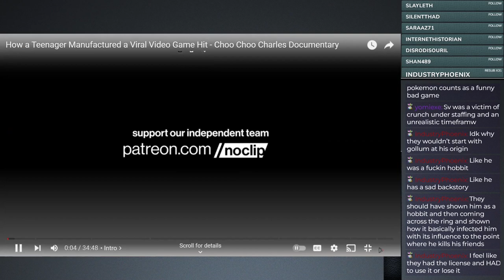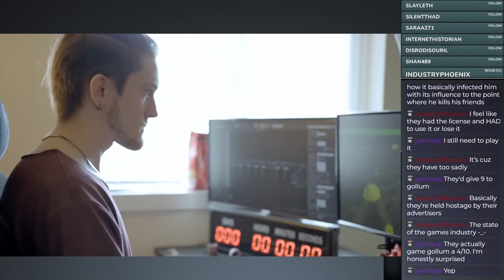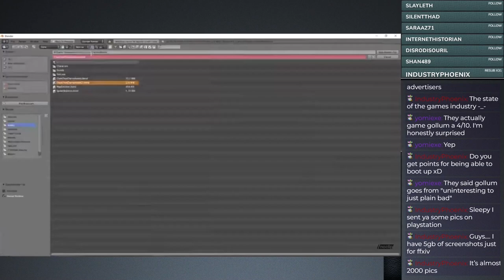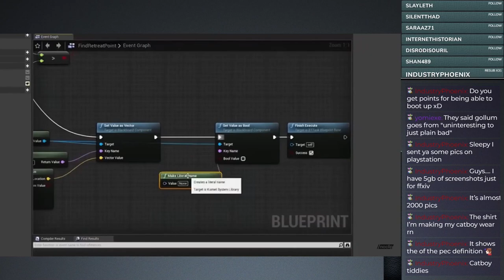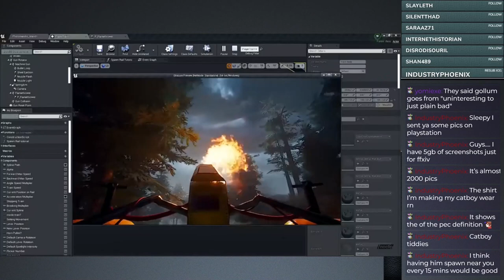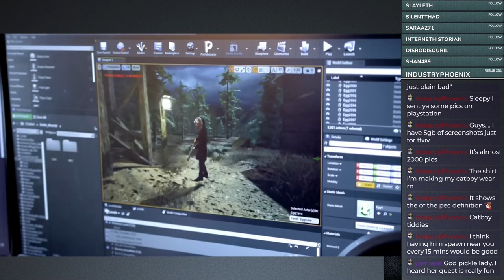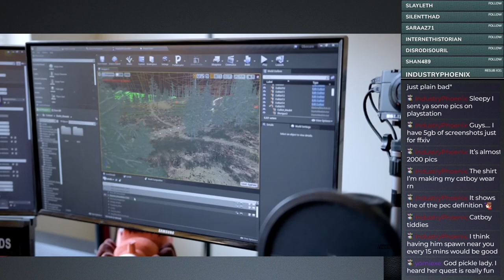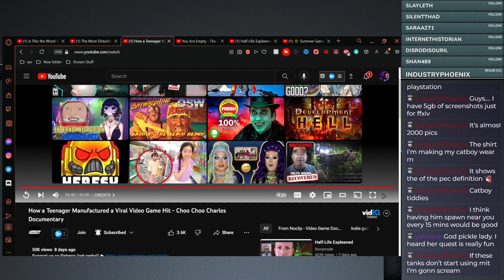Choo Choo Charles Documentary | Sleepy Reacts